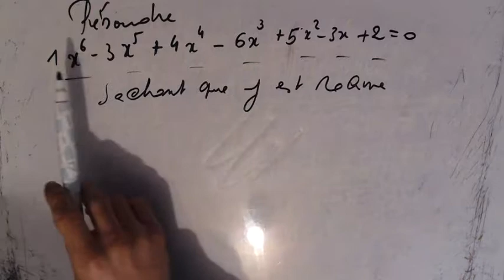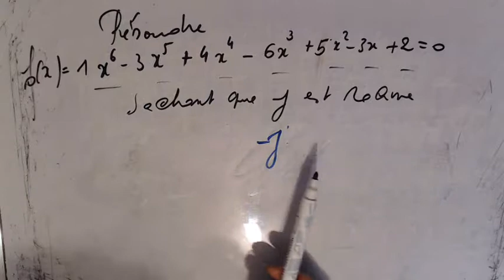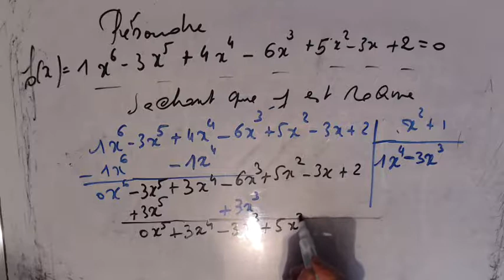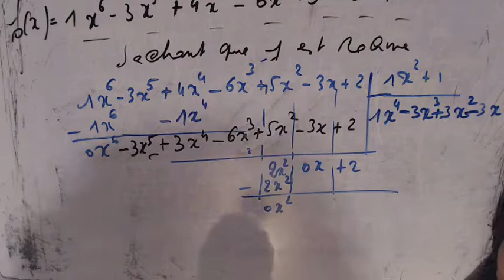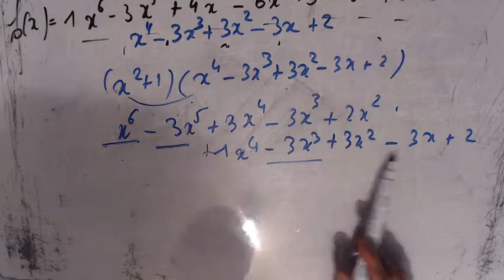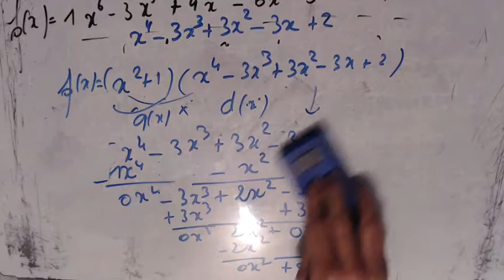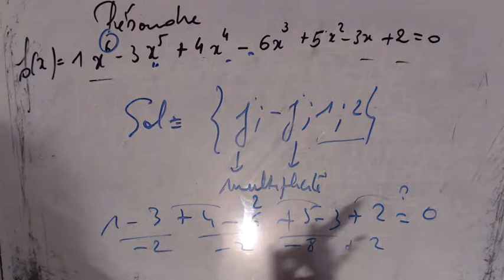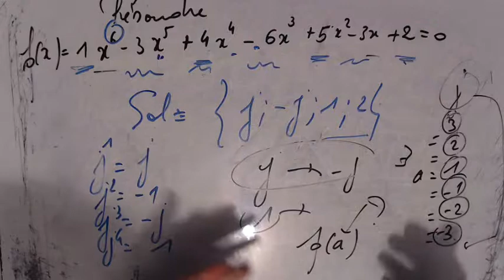Nombres complexes - Résoudre x^6 - 3x^5 + 4x^4- 6x^3 + 5x^2 -3x + 2 sachant que x = j est racine